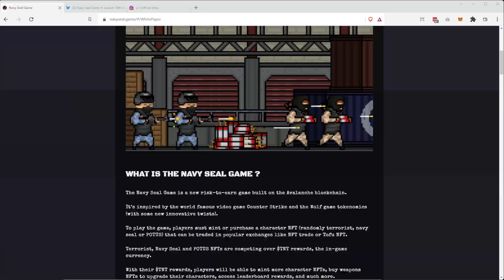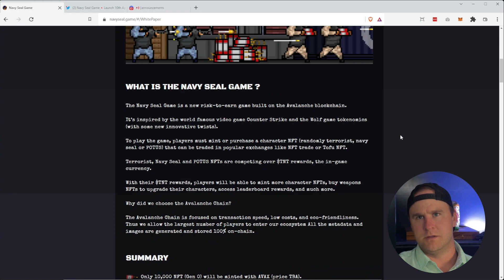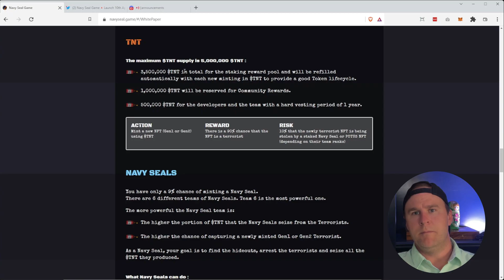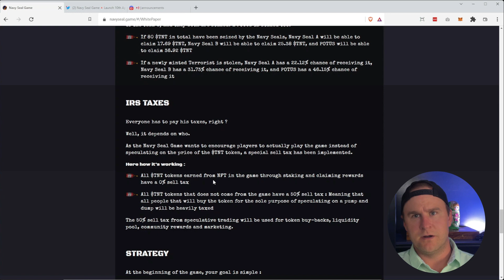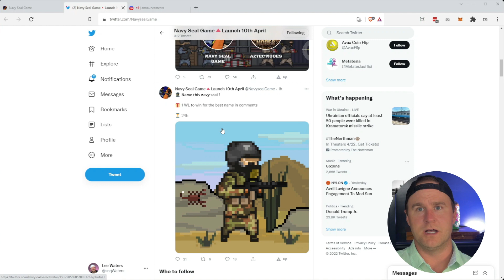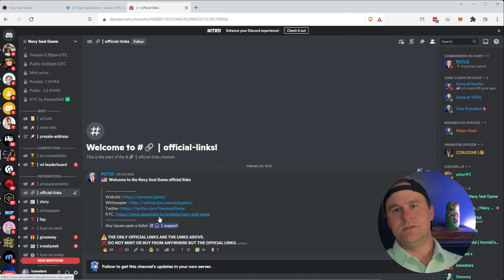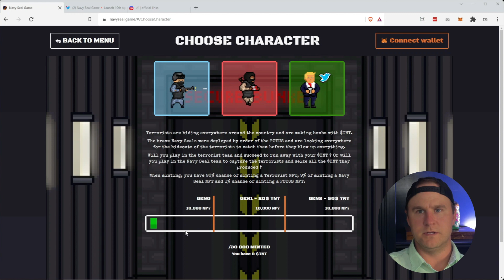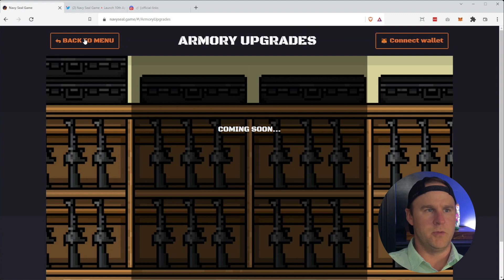HUGE! Passive Income with Navy SEAL Game NFTs | DeFi Project Launch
NFT games can make passive income in crypto especially if you're early. This P2E / R2E DeFi NFT game is called Navy SEAL Game and it could do better than Police and Thief, Wolf Game, and Pizza Game.

🚀*** Instructions for Free Mint [I’m choosing 1 person at random] ***🚀
1. Like this video

*** Completing the steps above does not guarantee you will win ***